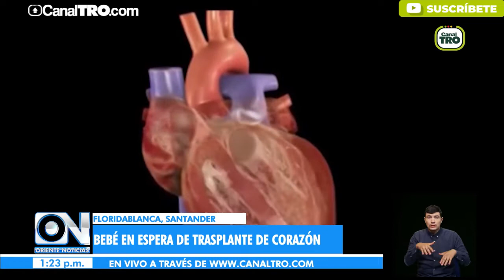Bebé en espera de trasplante de corazón en Bucaramanga